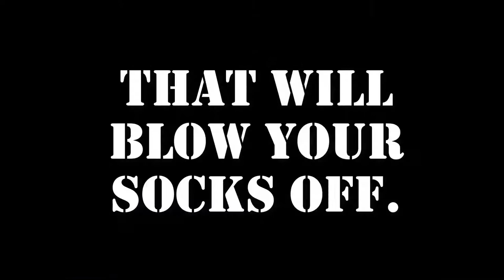“Sharing the Road With Heavy Trucks” – Trailer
A short trailer for the video coming this summer...
Featuring Bill Nye. (Yes, really.)

If you liked that, you're sure to like our content on our other social media accounts: